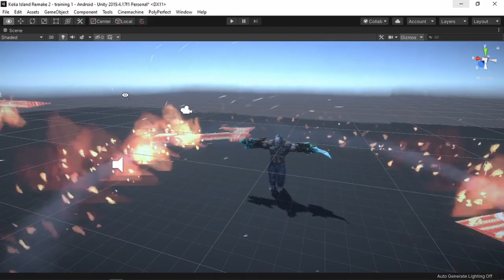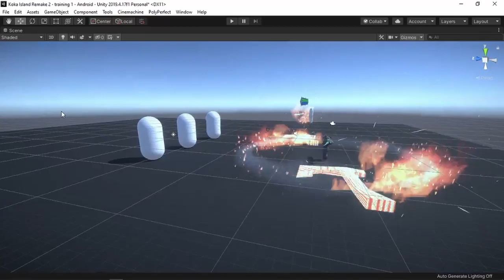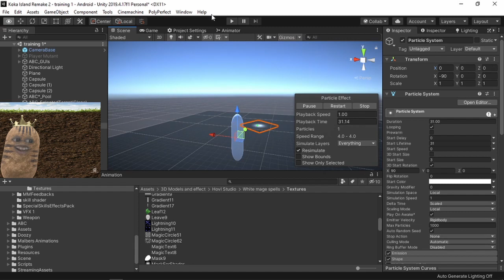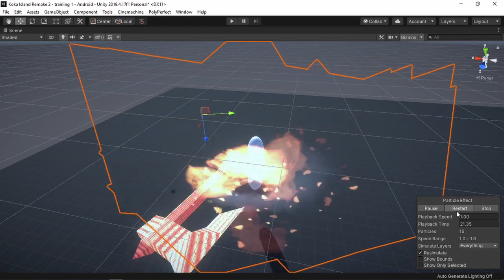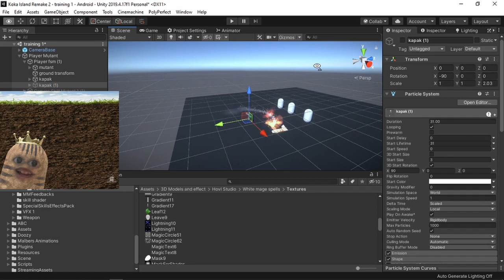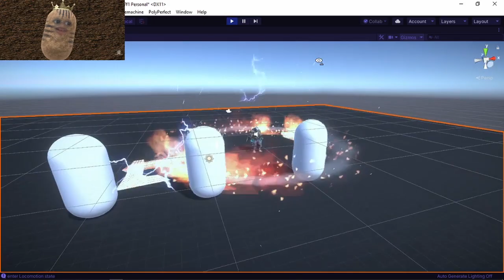GameDev Kentang NgeRemake Skill Xiangling dari Genshin Impact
di video kali ini kentang mencoba ngeremake / meniru skill xianglindg dari genshin impact menggunakan particle systemnya Unity Game Engine